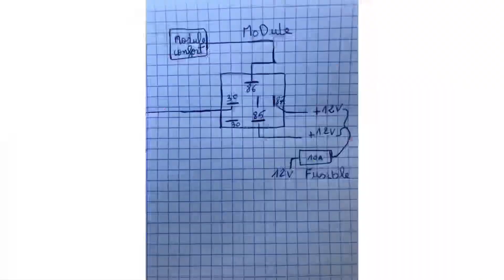ouverture automatique coffre golf 4 à distance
فتح شنطة السيارة عن بعد جولف 4
passat b5 bora audi seat